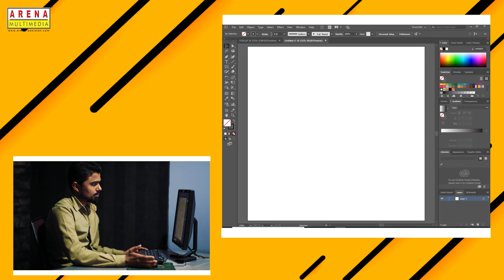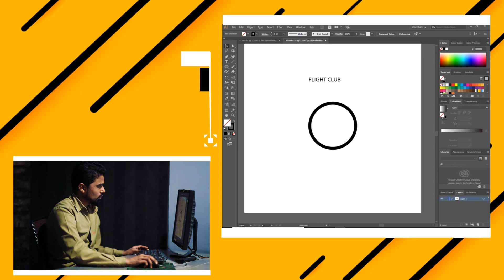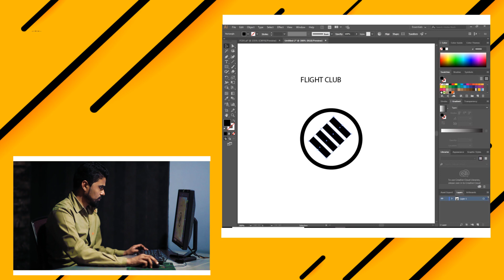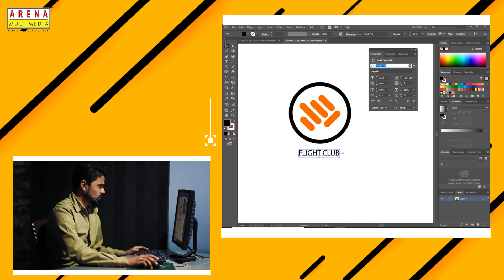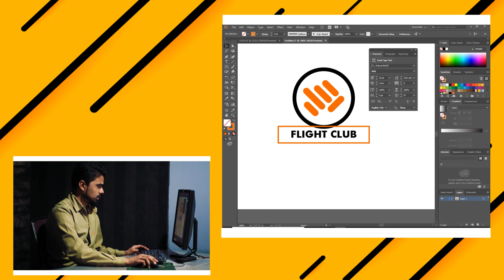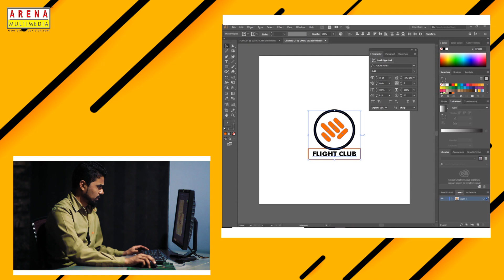Arena Multimedia Pakistan 2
Arena Multimedia Pakistan has introduce Logo designing tutorial by Sir Muzammil Hanif Hussain